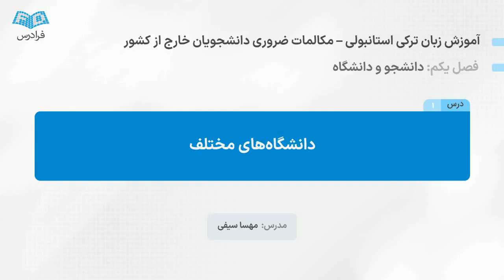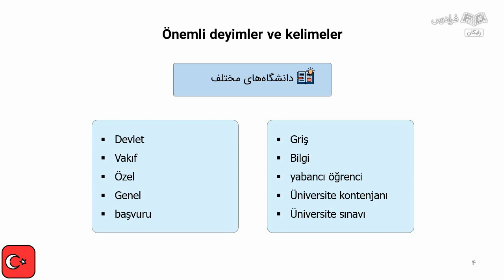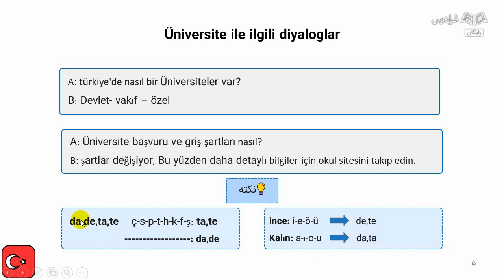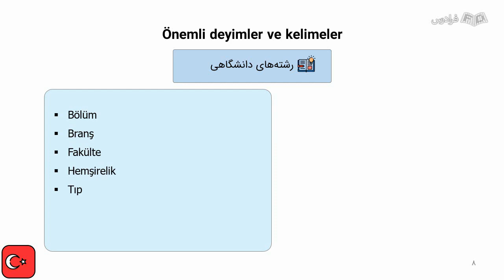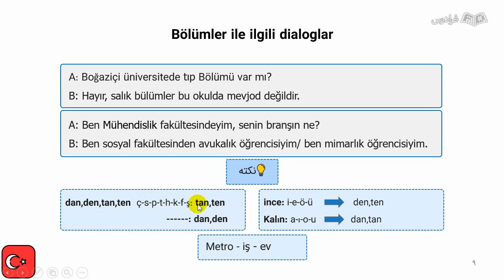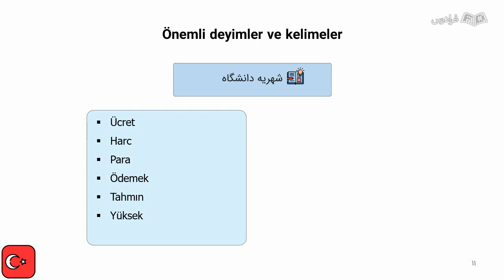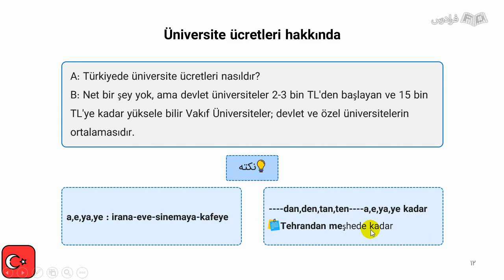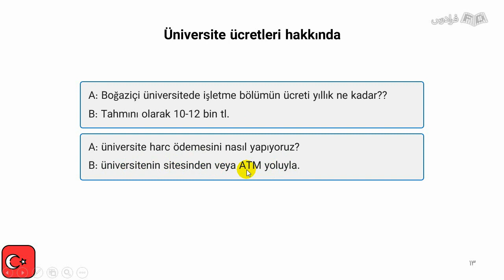آموزش زبان ترکی استانبولی – مکالمات ضروری دانشجویان خارج از کشور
FaraDars: برای دسترسی به نسخه کامل‌تر «آموزش زبان ترکی استانبولی – مکالمات ضروری دانشجویان خارج از کشور» و دانلود فایل‌های همراه آموزش روی لینک زیر کلیک کنید:

زمان‌بندی ویدئو:
0:00:00 درس ۱: دانشگاه‌های مختلف
0:12:43 درس ۲: رشته‌های دانشگاهی
0:22:08 درس ۳: شهریه دانشگاه

اهمیت یادگیری زبان ترکی استانبولی برای مکالمه ضروری دانشجویان خارج از کشور چیست؟

یادگیری مکالمه زبان ترکی استانبولی، به دانشجویان خارجی که قصد تحصیل در این کشورها را دارند کمک می‌کند به راحتی در کلاس‌ها شرکت کنند؛ اطلاعات خود را بهبود دهند و با محیط دانشگاهی و فرهنگ محلی آشنا شوند.

همچنین، دانشجویان با یادگیری این زبان می‌توانند در محیط‌های تحصیلی و تحقیقاتی ترکیه فعالیت کنند و به منابع تحقیقاتی، مقالات علمی و شرکت در کنفرانس‌ها و سمینارها دسترسی داشته باشند که باعث موفقیت و پیشرفت در حوزه‌های تحصیلی آن‌ها می‌شود.

در این آموزش، شما با انواع مکالمات و جملات ترکی که دانشجویان در قسمت‌های مختلف دانشگاه استفاده می‌کنند، آشنا می‌شوید؛ لازم به ذکر است در هر بخش ابتدا کلمات مربوط به آن موقعیت به شکل تفکیک‌شده تدریس می‌شود تا دایره لغات شما گسترده‌تر شود؛ سپس مکالمات و جملاتی که در شرایط مختلف با آن رو‌به‌رو می‌شوید را فرا خواهید گرفت.